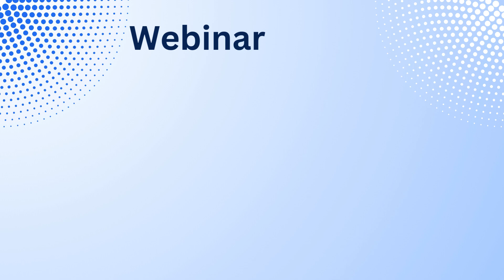Webinar : Simplify OBE PO CO Journey + AI-backed QP Generation linked with CO’s & BTL’s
Join us

Topic: Simplify OBE-PO-CO Journey + AI-backed QP Generation linked with CO’s & BTL’s

Google Meet Link will be made available over email

🎓 Invitees

• Principals, Deans & IQAC Members
• Academicians and Faculty Members
• NAAC & NBA Coordinators

✨ Discover game-changing solutions for your Institute to elevate the operational effectiveness

Reserve your spot today!